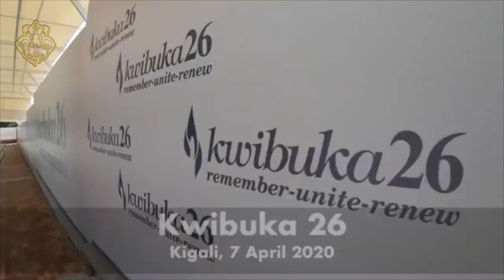News Highlights across the African Continent - JOI JOHN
April 7th marked the 26th anniversary of the 1994 Genocide in Rwanda and the beginning of the commemoration week.

Over one million Rwandans were brutally killed in 100 days during the Genocide. This story and more in this week’s episode.